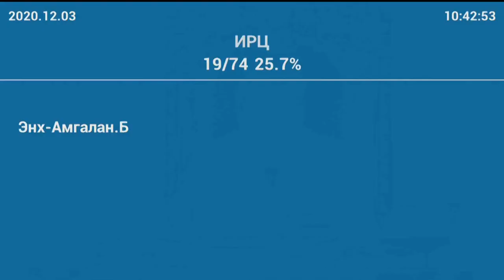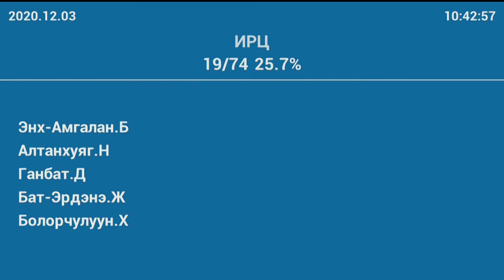УИХ-ын гишүүн Х.Булгантуяа Нэмэгдсэн өртгийн албан татвараас чөлөөлөх тухай.